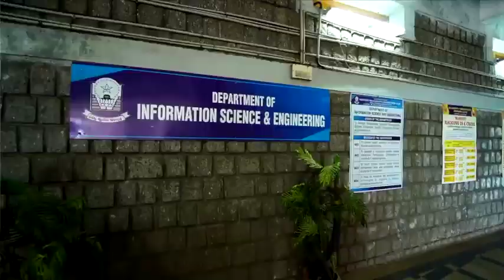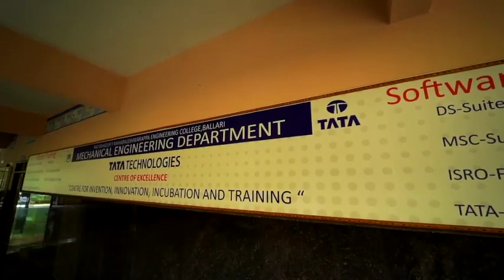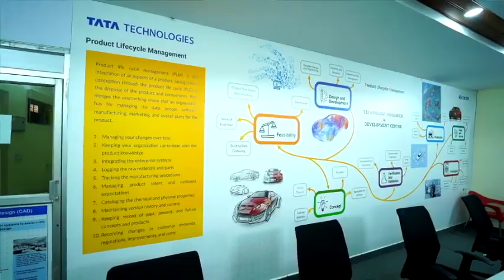Rao Bahadur Y Mahabaleswarappa Engineering College Ballari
VV Sangha's Rao Bahadhur Y Mahabaleswarappa Engineering College was established in the year 1980 and have 38 Years of excellence in the field of producing quality engineers to the society. The institute is affliated to VTU Belgavi and approved by AICTE New Delhi.

 RYMEC is accredited by NAAC with B++,  and the Computer Science and Engineering Branch have got accreditation from NBA New Delhi which is the only college to get accredited by NBA in the Hyderabad Karnataka region.

RYMEC have 5 different Undergraduate courses (branch) :
1. Computer Science and Engineering
2. Mechanical Engineering
3. Electronics and Communication  Engineering
4. Electrical and Electronics  Engineering
5. Civil Engineering
6. Artificial Intelligence and Machine Learning

We also have 6 PG Courses  M.Tech in Computer Science and Engineering, M.Tech in Thermal Power, M.Tech in Production Management, M.Tech in Structural Engineering, M.Tech in Digital and Communication Networks, Management of Business Administration.

RYMEC is having a Training and Placement cell to train the students according to the requirements of various Industries and get our students placed in well-reputed companies across the globe.